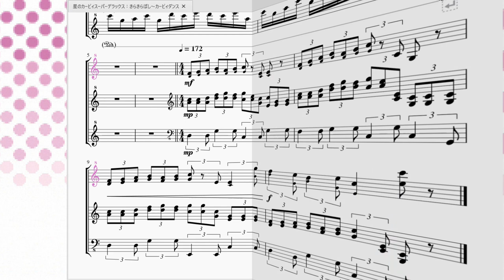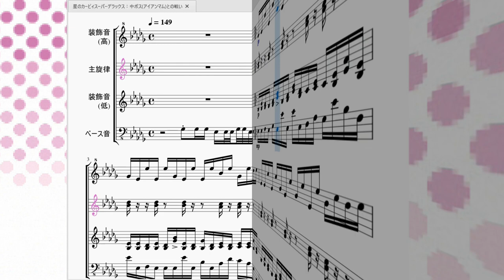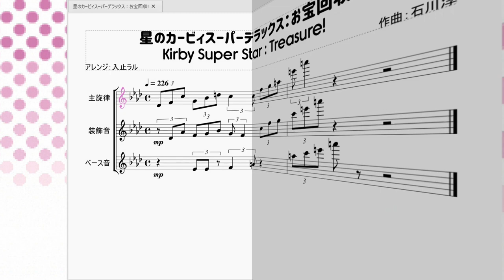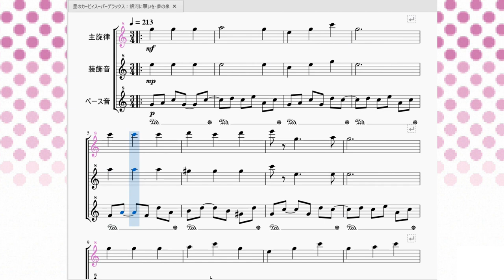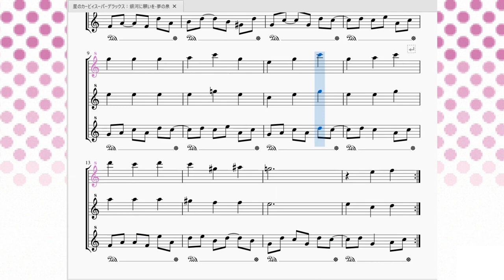星のカービィスーパーデラックス：無敵キャンディ他 Kirby Super Star：Short BGMs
今回は星のカービィスーパーデラックスのゲーム中で流れる30秒にも満たない曲たちを集めて再現させて頂きました。

曲のラインナップは順に↓↓↓

0:00~無敵キャンディ(Invincible Lolipop)
0:20~ミス(He's Done For)
0:27~ゲームオーバー(Game Over)
0:35~きらきらぼし～カービィダンス/ロング(Victory Star1~Kirby Dance/longver.)
0:56~1UP!(Extra Life)
1:02~中ボスとの戦い\アイアンマム戦(Going After Dynablade)
1:33~能力おためし部屋(Choose Your Weapon)
1:50~ダイナブレイドの巣(Dynablade's Nest)
2:06~デデデ大王の勝ち…(Dedede Wins...)
2:18~カービィの勝ち!(Kirby Wins!)
2:47~お宝回収!(Treasure!)
2:52~メタナイトの逆襲-戦艦マップ(Abobe the Halberd)
3:36~銀河に願いを-夢の泉(Victory Star2)
4:06~カービィダンス/ショートバージョン(Kirby Dance/short ver.)

曲の一つ一つにコメントを出したい気分ではありますが、それをするとあまりにも冗長な文章となってしまうのでここは割愛とさせていただきます。ただ一つ言える事は、短い曲だからといって手抜き等を感じられない素晴らしい曲達だという事です。